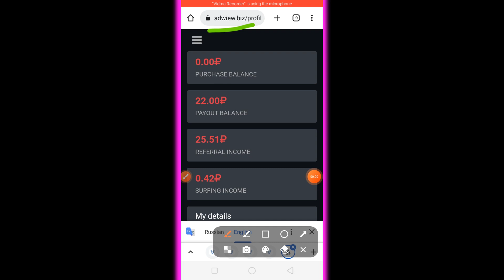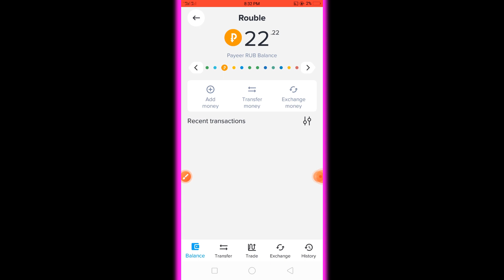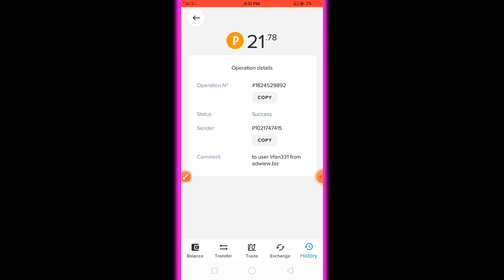adwiew site payment proof | adwiew Payeer earning site real or fake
in this video I will show you a payment proof from adwiew site. and I will tell you that adwiew Payeer earning site is real or fake. in this site you can earn ruble without investment by completing simple tasks.